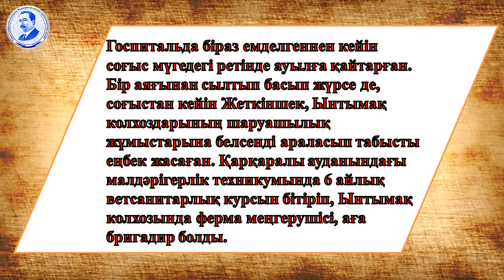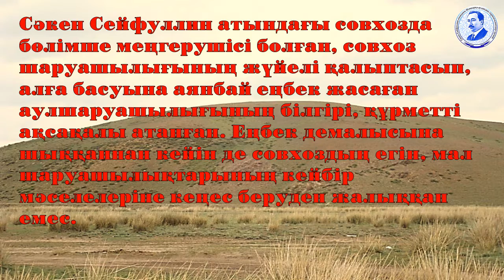Қалжанов Ижан. Соғыс ардагері